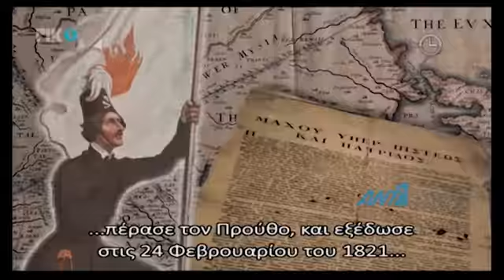ΠτΔ: Παρακαταθήκη το όραμα των επαναστατημένων και οδηγός της πορείας για μια ελεύθερη πατρίδα